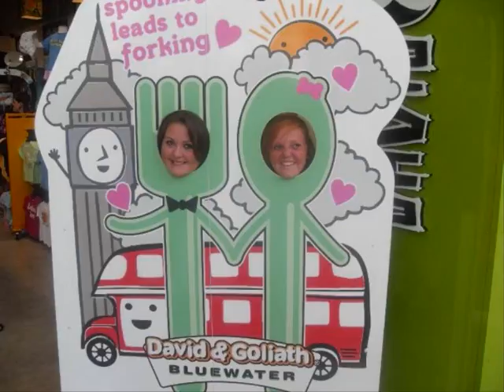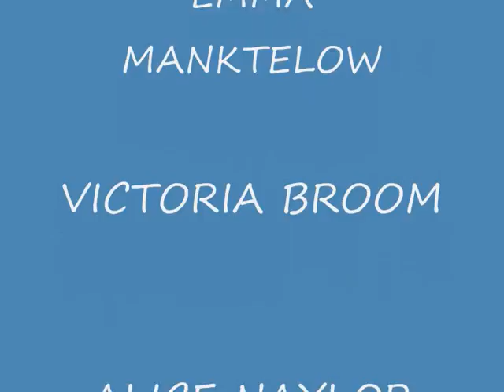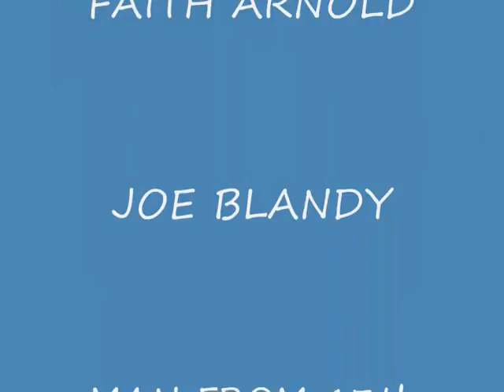Rachel Dickinson,, love youu ! xx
IMPROVED VIDEO OF RACHEL DICKINSON MUGSHOTS XX